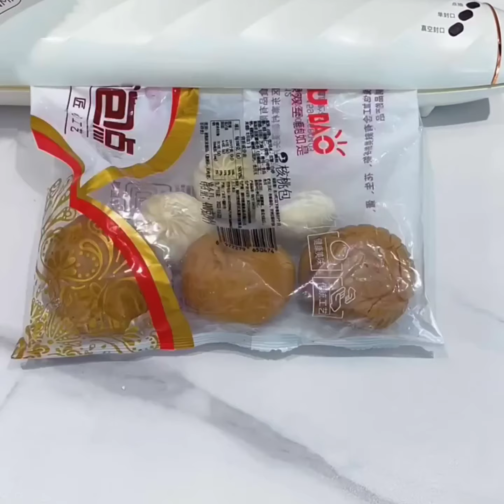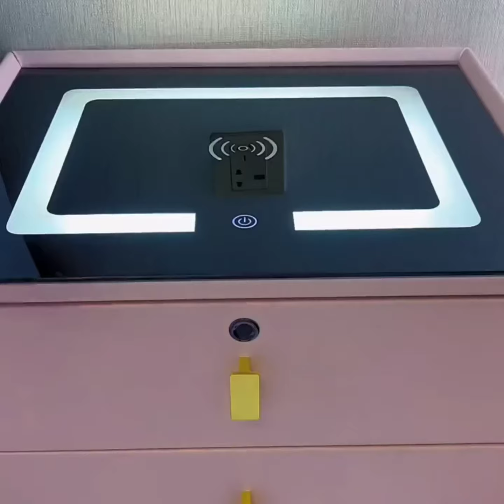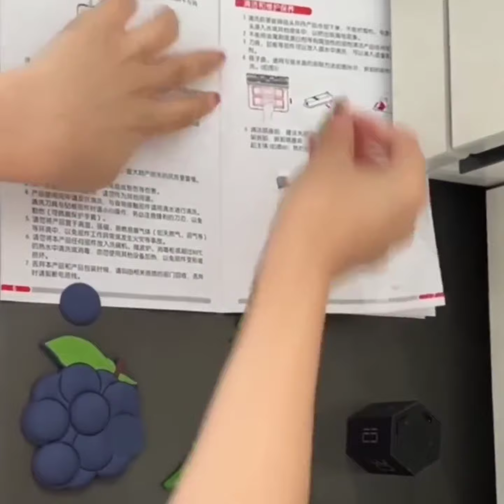ادوات منزلية 😍 New Gadgets! Smart Appliances for every home 🏡 اجهزة وأفكار مفيدة للمطبخ حيل مذهلة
Amazing home gadgets😍 Appliances and ideas💥أدوات ومنظمات لن تستغني عنها في منزلكأدوات منزلية 😍Amazing home Gadgets kitchen tools for every home 🏠 أدوات وأجهزة وأفكار مفيدة ومذهلة

الفيديو اللي تم من خلاله شرح طريقة الشراء من صفحات الفيس بوك

抖音 & Kuaishou & 抖音火山版
To account for ♥️
美优家